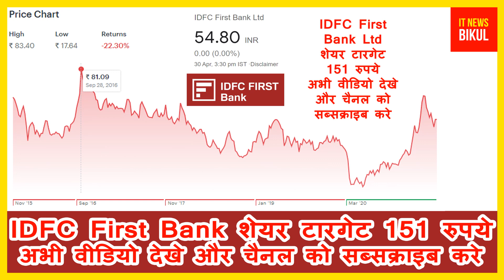IDFC First Bank Ltd Share Q4 Result Announcement Big Breaking Latest News Today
open free Demat and Trading account and earn money lifetime from home